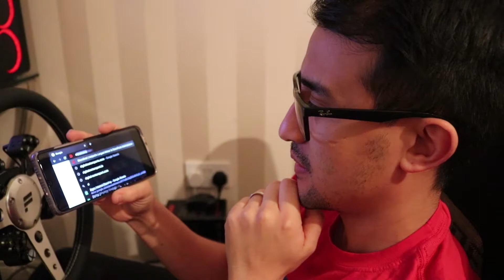Car X Drift Racing - Best Online Drift Game // Unlimited Super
The lads have taken to the online sim drift world to keep the drift juices flowing during this covid 19 lockdown

Great game when played with your mates